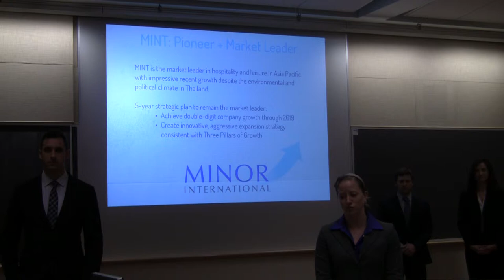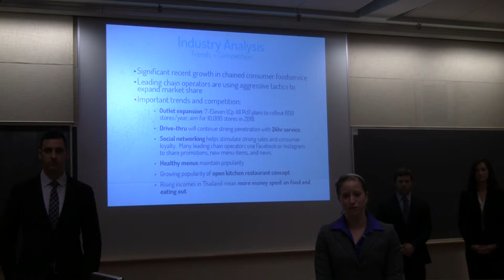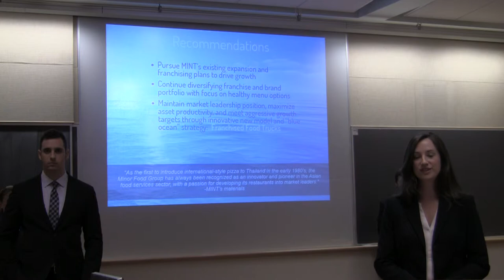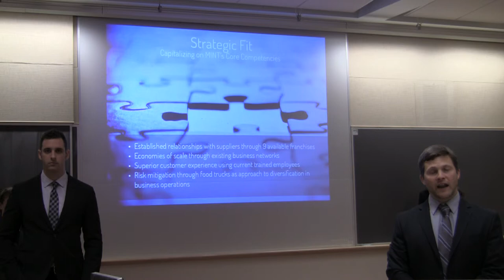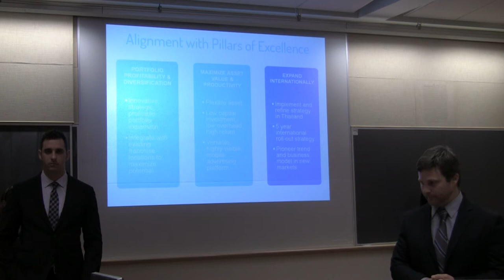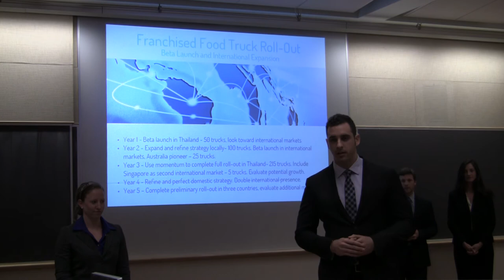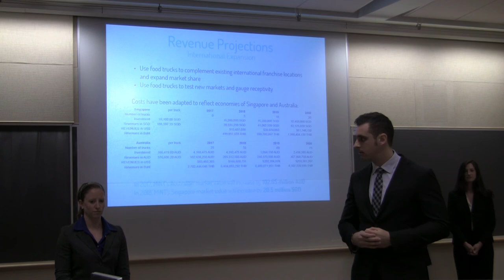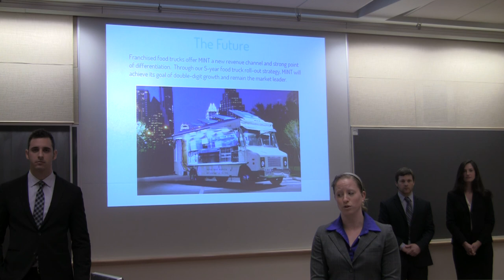Oregon Ducks Future Leaders Challenge